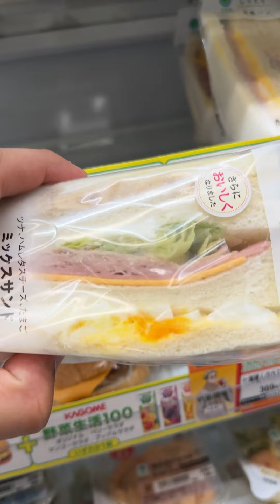Tienes que comer esto en Japon